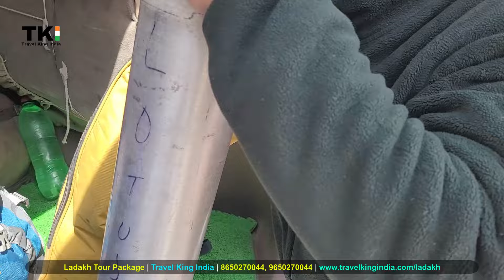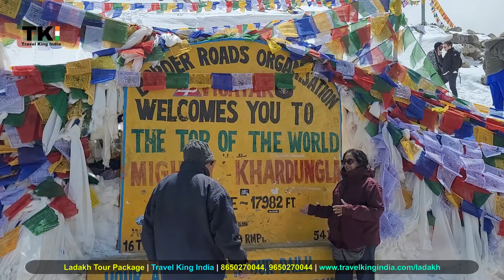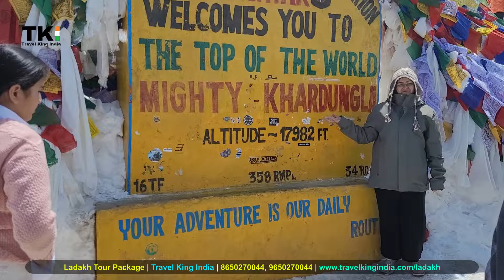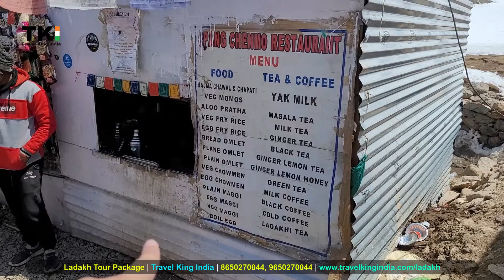Ladakh Ep 04 || Leh to Nubra Valley via Khardungla